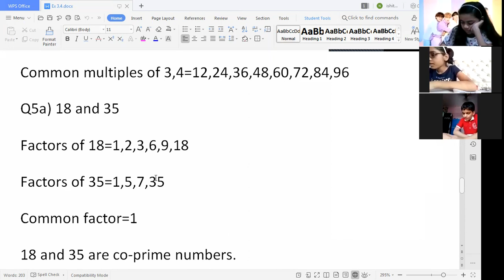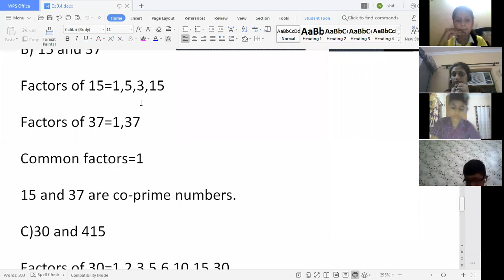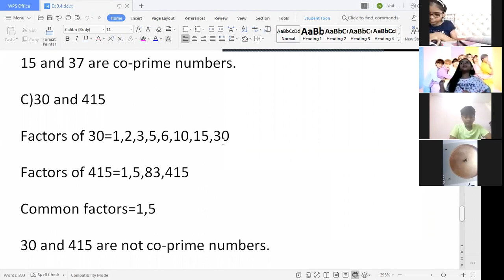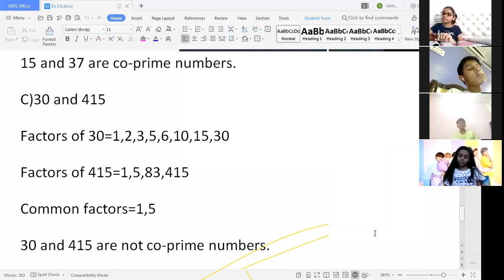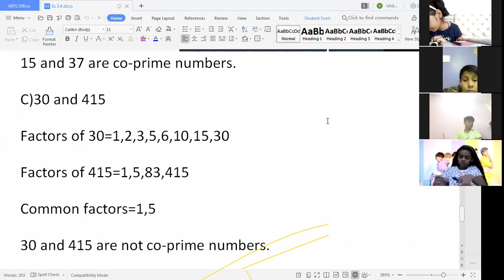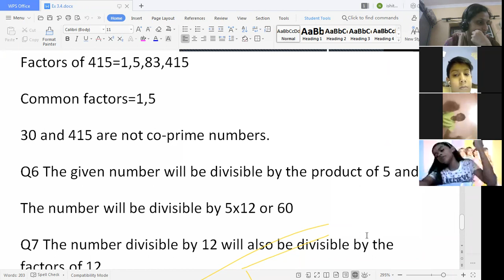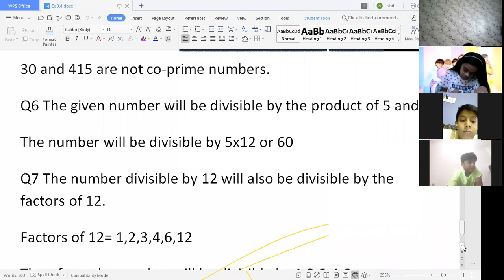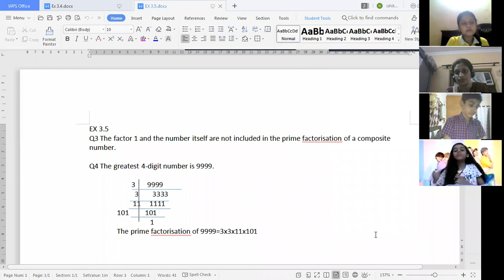Maths_Ch-3_Playing with Numbers_Ex 3.4_6-7-21